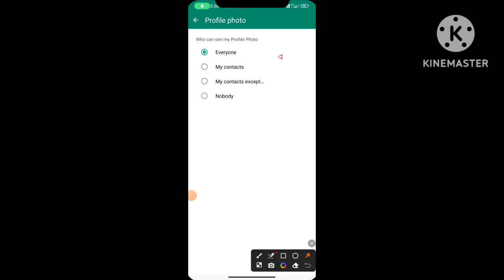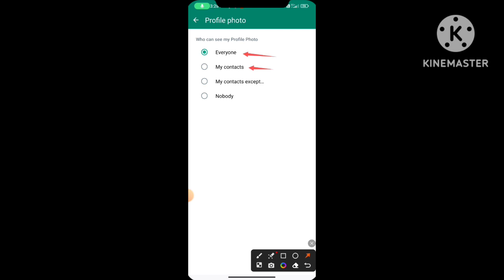whatsapp me profile photo kaise chupaye | WhatsApp me dp lock kaise kare |how to hide dp in whatsapp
Topic -

whatsapp me profile photo kaise chupaye | how to hide dp in whatsapp how to hide app on android

app ko kaise chhupaye
app ko hide kaise karen 2023
App ko hide kaise kare
How to hide apps in diala
diala me app hide kaise karen
app hide kaise karte hain
app hide kaise kare oppo
app hide kaise kare mi phone
application hide kaise kare
application hide
how to hide free fire game
free fire kaise chhupaye
game hide kaise karen2023whatsapp me profile photo kaise chupayeTopic:
whatsapp dp hide for one person,
whatsapp dp hide kaise kare one person,
whatsapp dp kisi ek ko kaise dikhaye,
whatsapp dp kaise chupaye,
whatsapp dp kaise hide kare,
whatsapp dp kisi ek ko na dikhe,
how to hide whatsapp dp from some contacts,
how to hide whatsapp dp from some contacts without blocking
how to hide whatsapp dp to only one person,
whatsapp dp